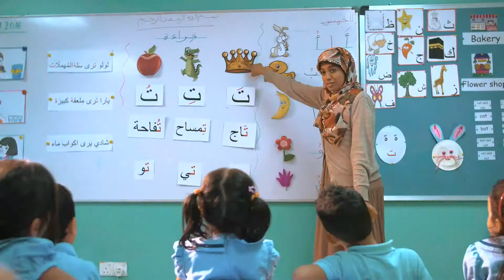IMAS 13 3 17